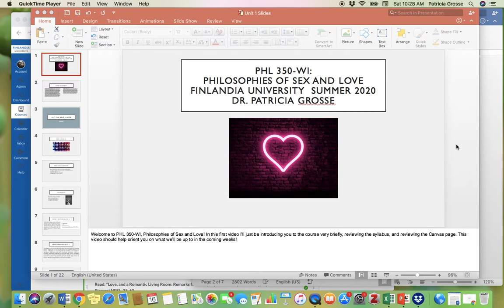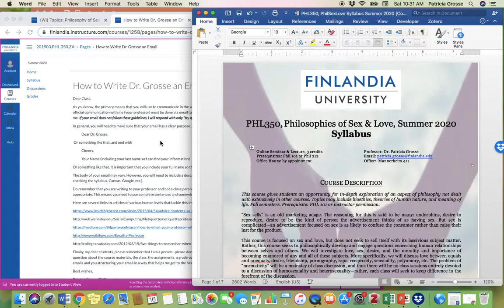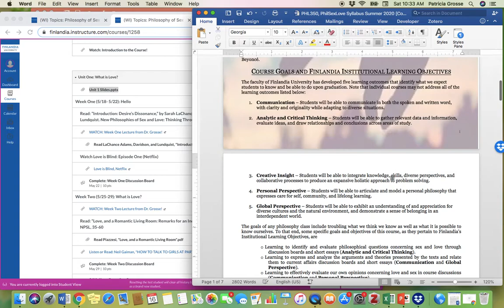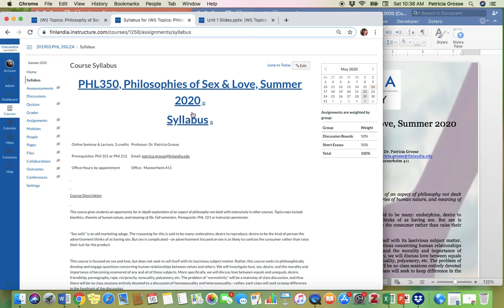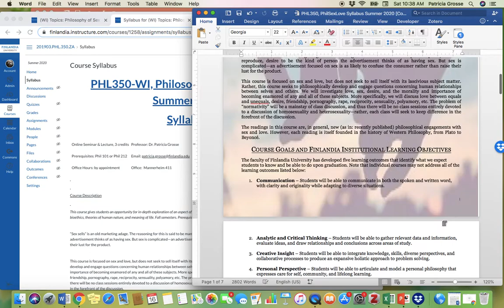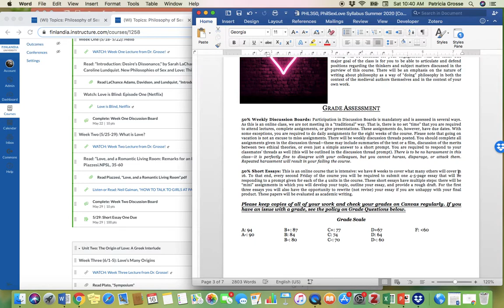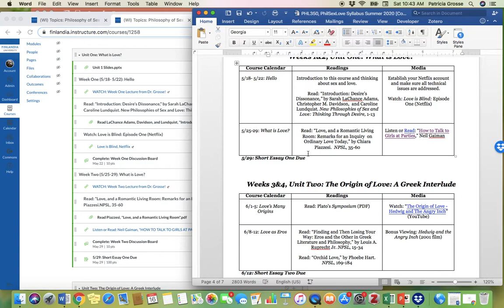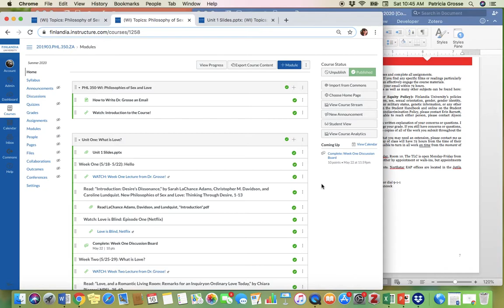Welcome to PHL 350 WI Philosophies of Sex and Love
This video provides an orientation to PHL 350-WI Philosophies of Sex and Love